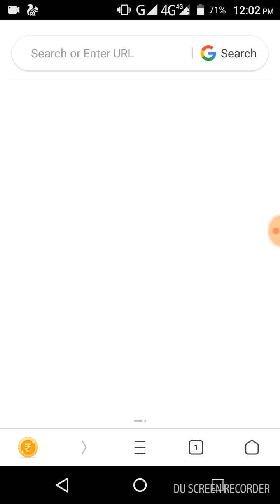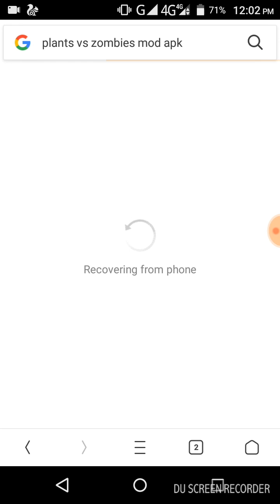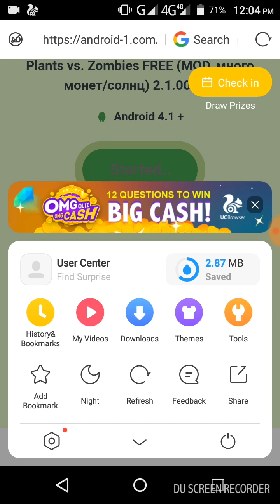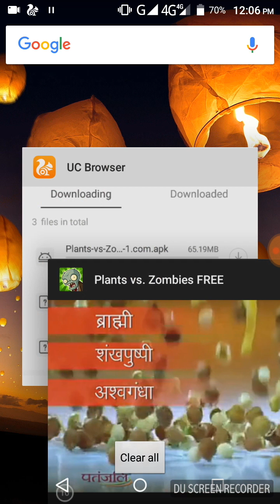Plants vs zombie super hack mod 2018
I am new YouTuber so I make good video for you ,and you are like my video so pls please support me pls।  I Am make gaming and Android technical videos for your help ,
So please  request you please